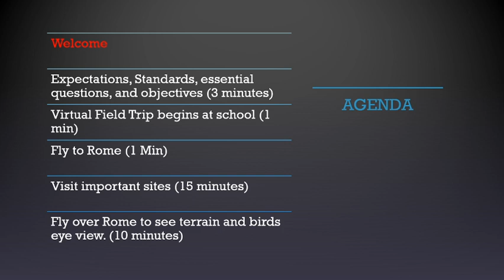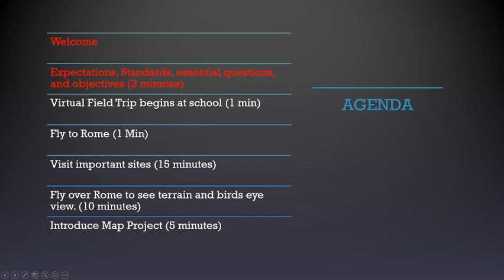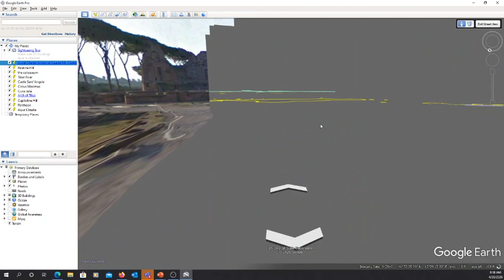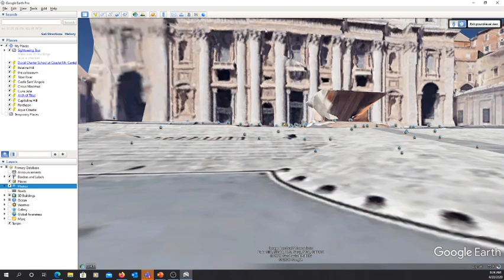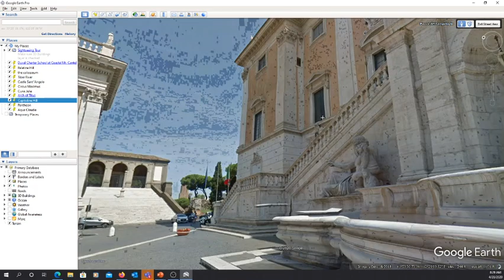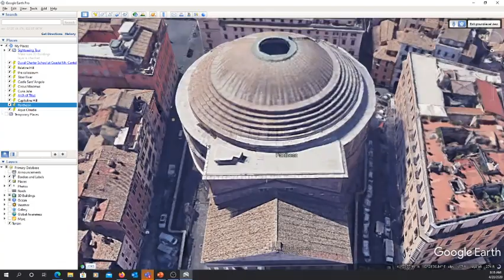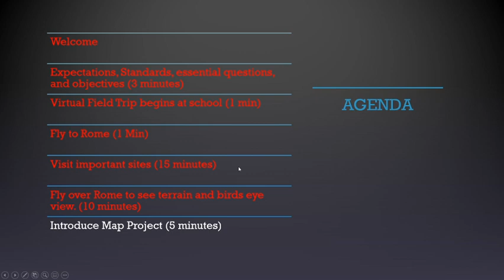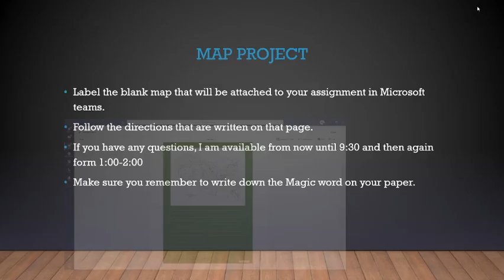The Geography of Rome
Virtual Field Trip of the City